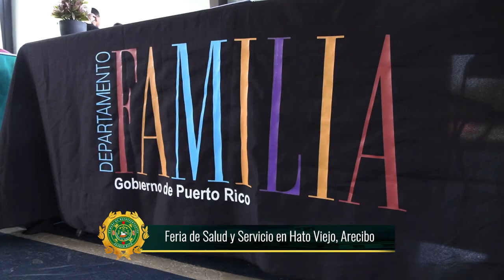Rep. José "Memo" González - Feria de Servicios en Hato Viejo, Arecibo